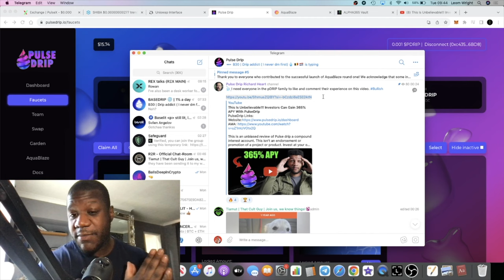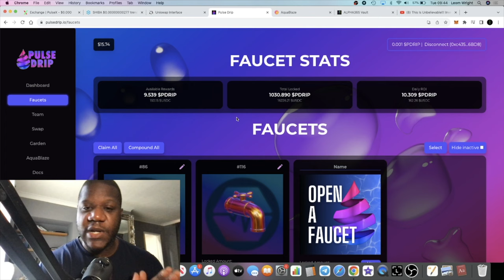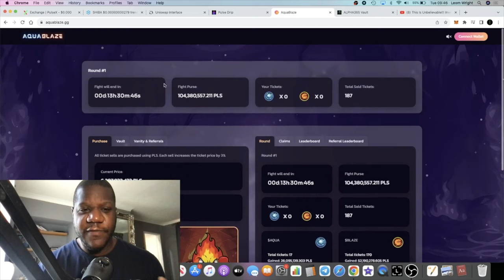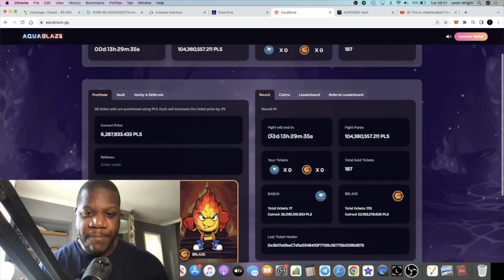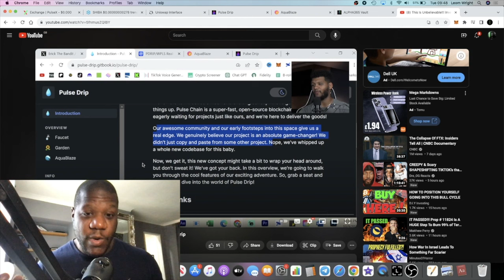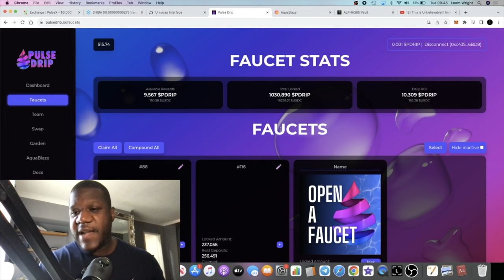More Eyes On Pulse Drip 1% Daily & What Is AquaBlaze??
My buddy Address: 0xc4359587C848e6caCE36bF6A6b326C8d16d36BD8